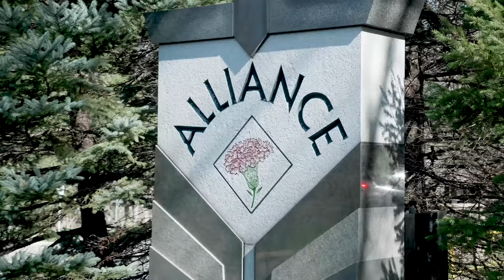We're Coastal Pet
We have been inspired by pets since 1968 and committed to delivering high-quality products people trust for the pets they love. You may not have heard of us until now, but we promise you won't forget us. We are proud to say 'We're Coastal Pet"!